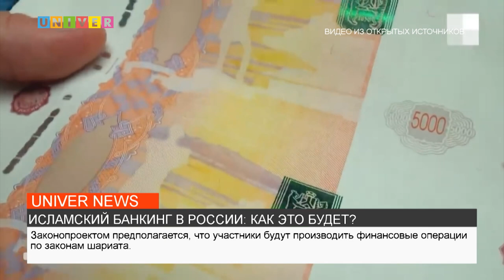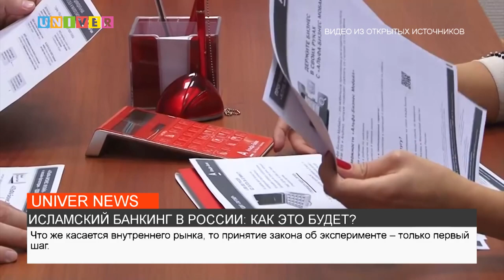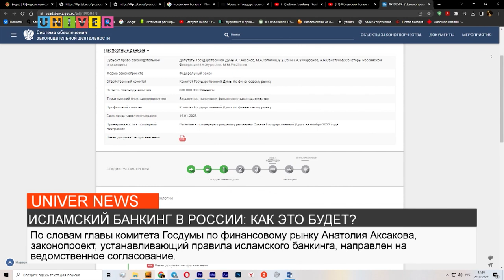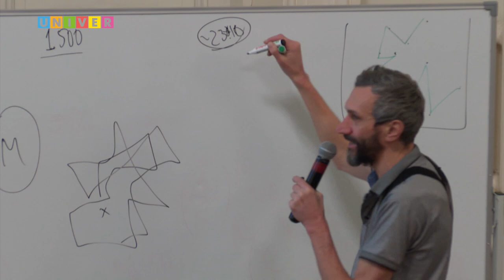НОВОСТИ КФУ от 22.12.2022